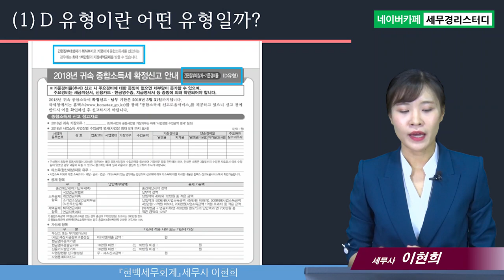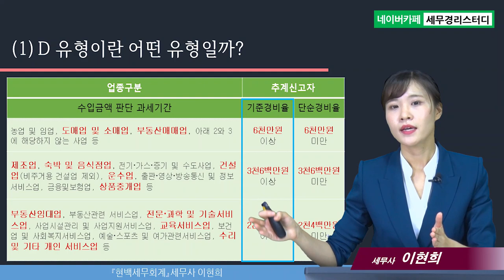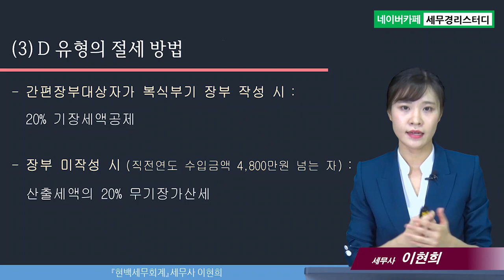종합소득세 신고의 모든 것, 종합소득세 신고 유형별 신고방법 및 주의할 점 (D유형) - 이현희세무사의 5분특강 #6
1,600개 세무실무영상 탑재 : 네이버카페[세무경리스터디]에 탑재되고 있습니다.

종합소득세 신고의 모든 것, 종합소득세 신고 유형별 신고방법 및 주의할 점 (D유형)
1) D 유형이란 어떤 유형일까?
2) 기준경비율 대상자의 소득 계산방법 (추계)
3) D 유형의 절세방법